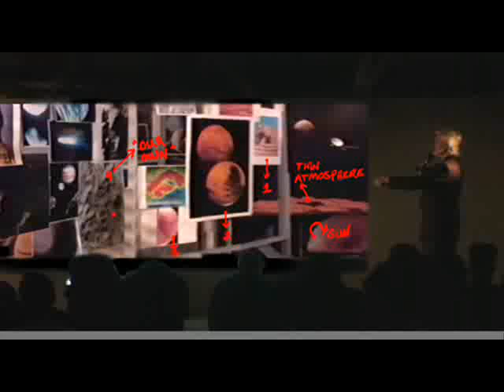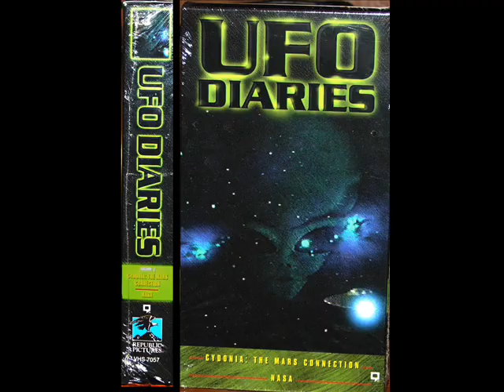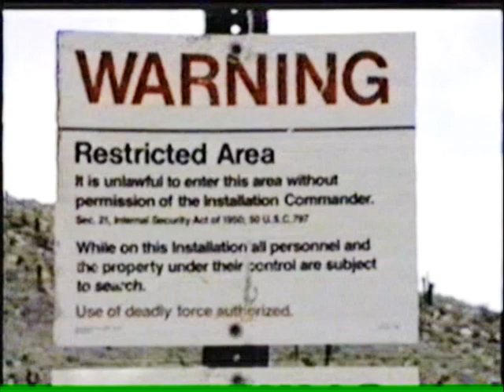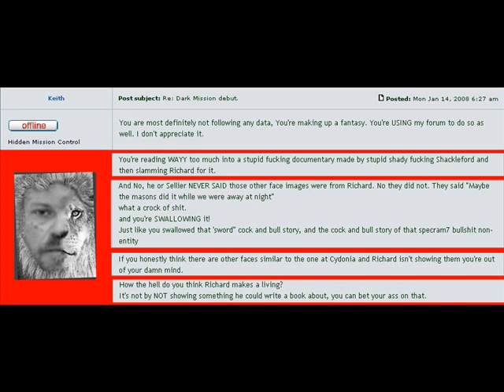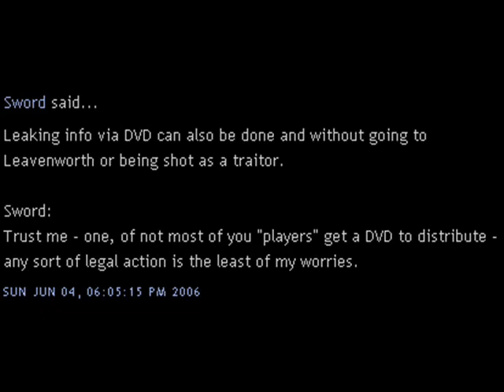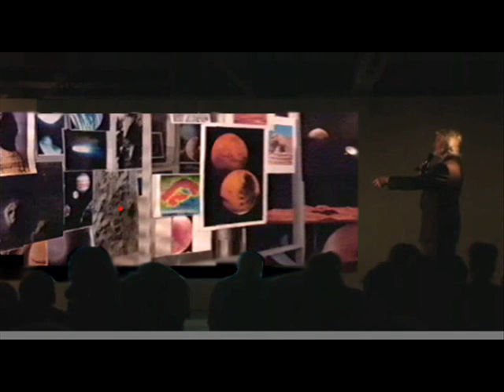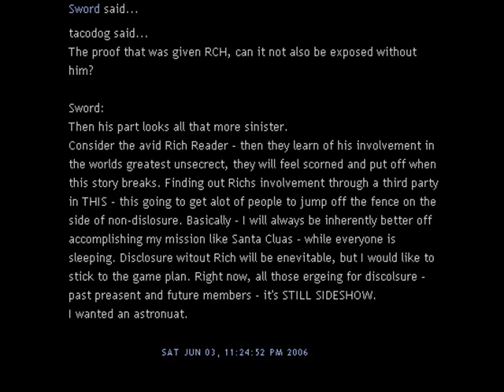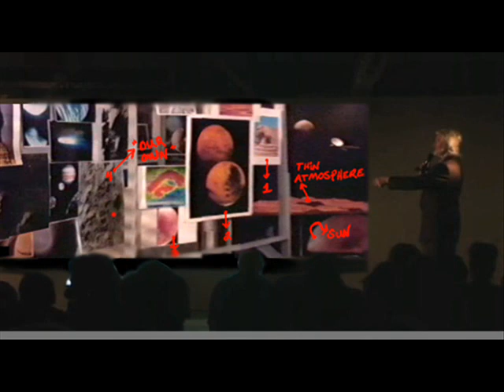RchArtBell1998EqPredictionCodeOfIntelligencePt11.wmv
I KNOW YOUR WATCHIN YOU DICK HOAGLAND!!! GIMME THESE IMAGES!!!